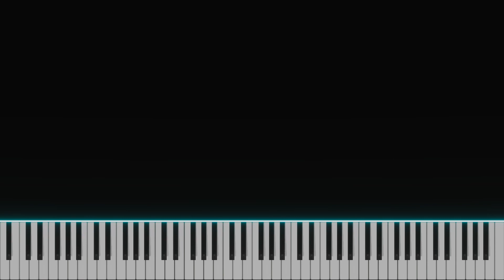Migraine Piano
Recorded on a KORG-M3 Piano

Original Song: Migraine by BoyWithUke